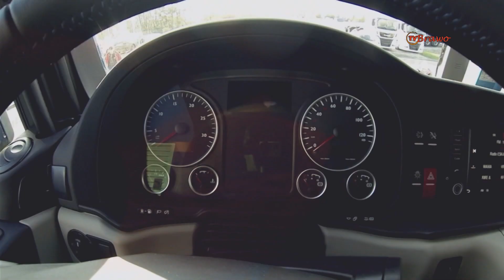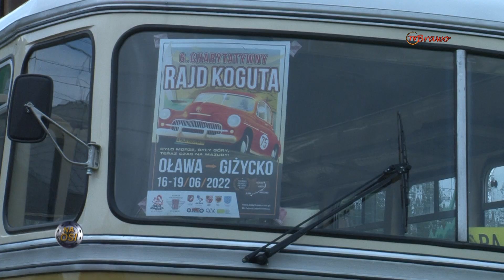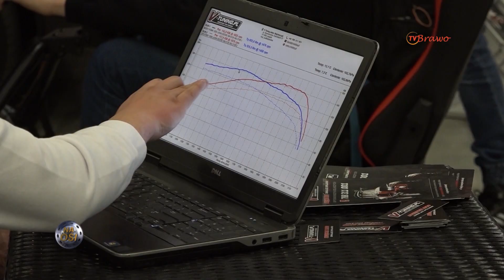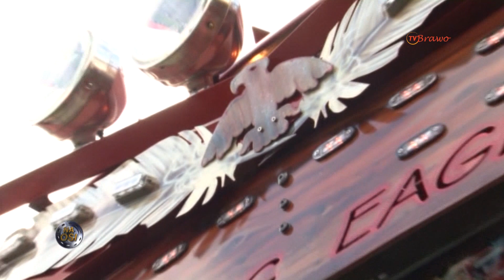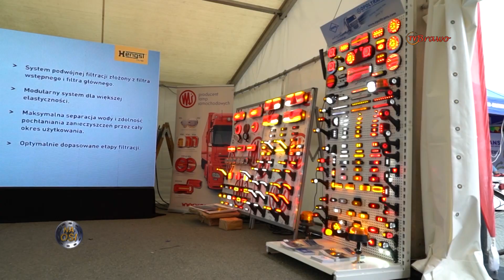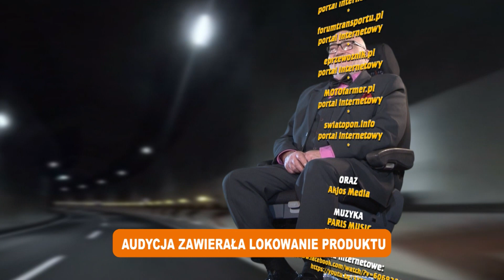Agrotech, Power Truck Show, Master Truck, zatrudnianie kierowców, tuning oświetlenia [Na Osi 982]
W 982 odcinku Na Osi:
- relacja w targów Agrotech w Kielcach część 1,
- zloty, które się nie odbyły cz. 4: Power Truck Show w Finlandii,
- prezes ZMPD Jan Buczek o problemach przewoźników i zatrudnianiu kierowców,
Truck Story: tuning oświetlenia w samochodach ciężarowych.

Premiera w Motowizji w każdą sobotę o 10:35!